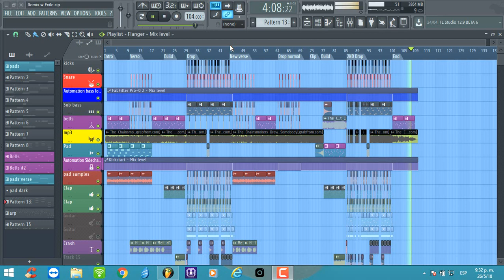The Chainsmokers, Drew Love - Somebody | REMIX | 104 Bpm | Eletronic | Trap | FREE FLP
Prod By J.A. x Exile